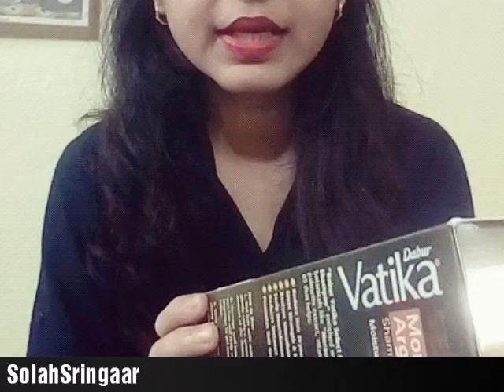SLS/SLES/HERBAL Shampoo For Monsoon | Parabene Free Shampoo | Ayurvedic Shampoo | Solah Sringaar